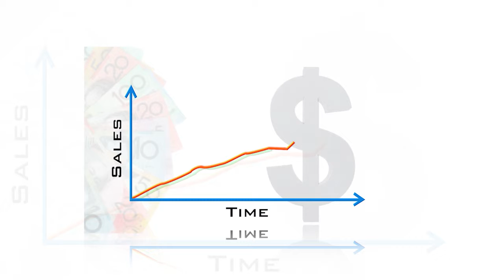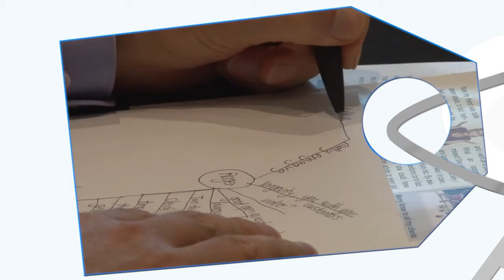RetailSolution PromoMay2014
The Retail Solution helps retailers to improve their customer service and increase their sales, by training managers to be able to effectively coach their staff.